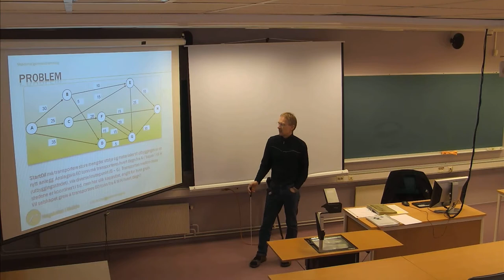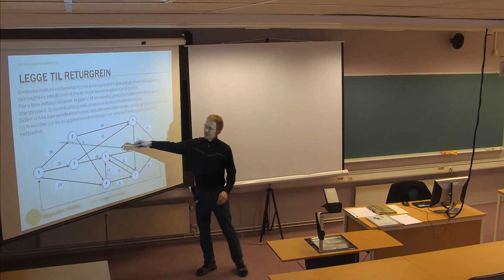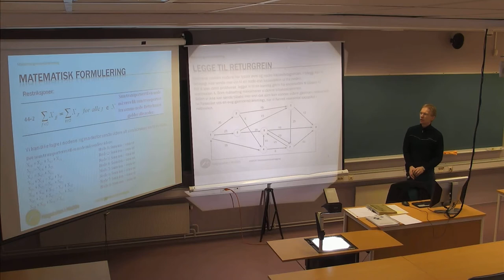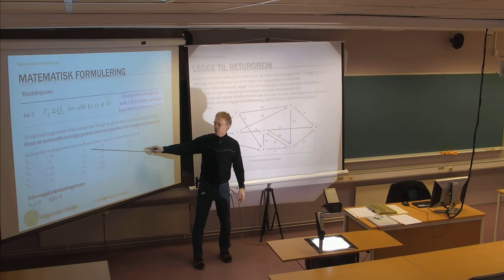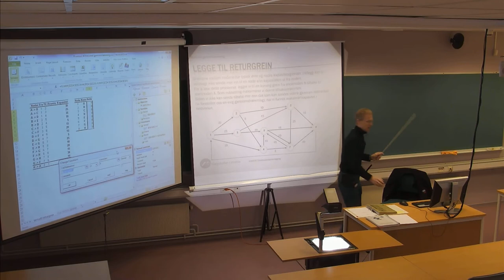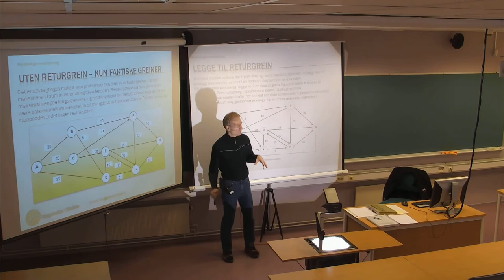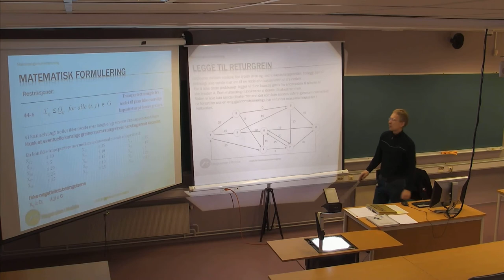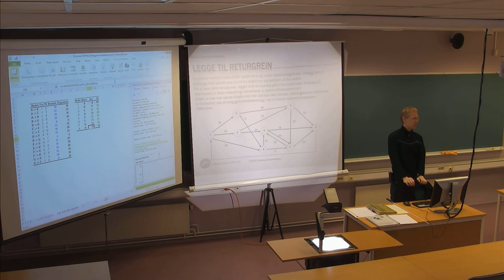136 Forelesning LOG530 (22. april 2014)